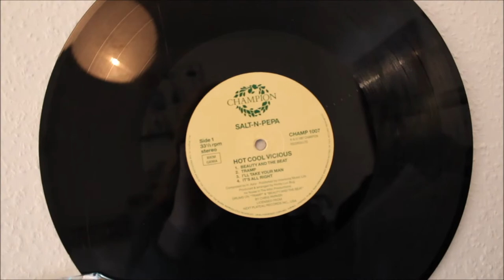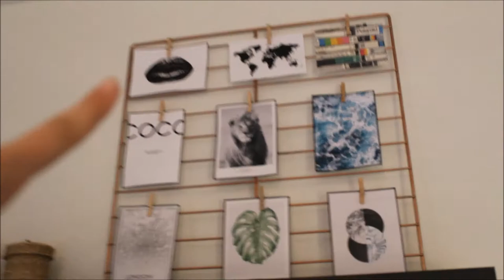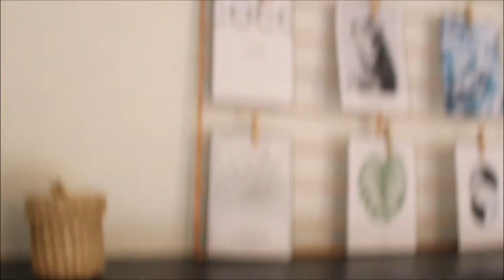ROOMTOUR | 500 SUBS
Ellers håber jeg bare vi ses i min næste video

Om mig:
 Mit fulde navn: Sille Søndergaard Severinsen
- Jeg er 14 år gammel
- Jeg har fødselsdag D.1 september
- Født i 2002
- Jeg går i 8'ene klasse
- Jeg har en store bror - Rune og en tvillingebror Mads
LIKE HVIS DU KUNNE LIDE VIDEOEN!
Info om videoen:
- Jeg rediger  med movie-maker
- Min linse 18-55

- 522